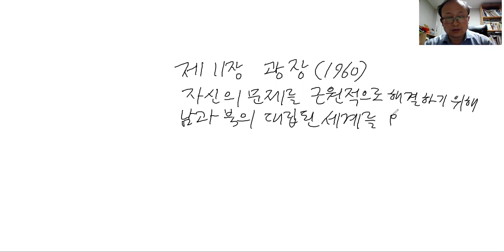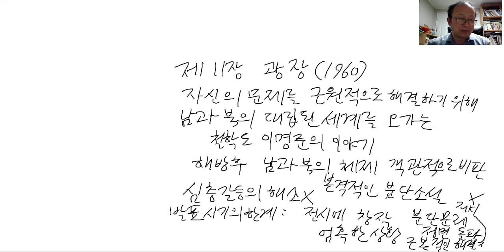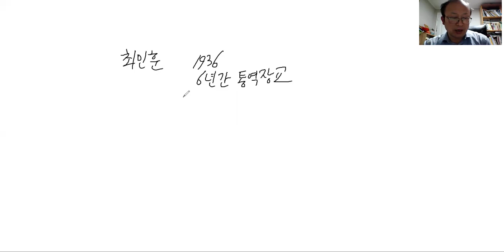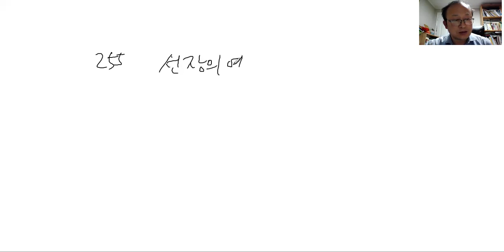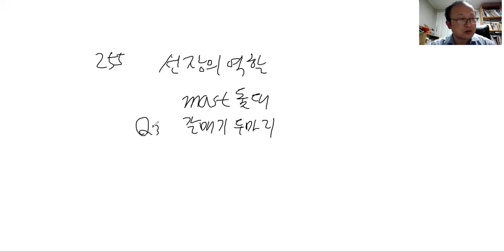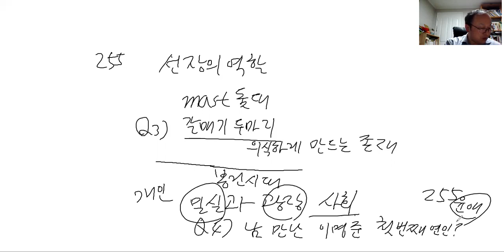장웅상박사의 현대 소설의 이해와 감상 제 11강 강의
제 11강: 최인훈의 광장